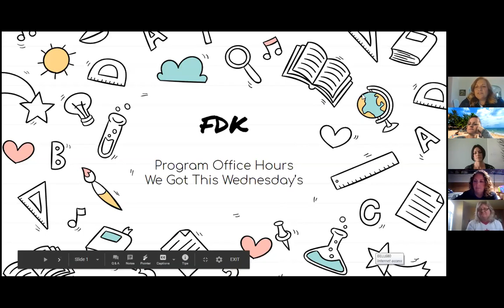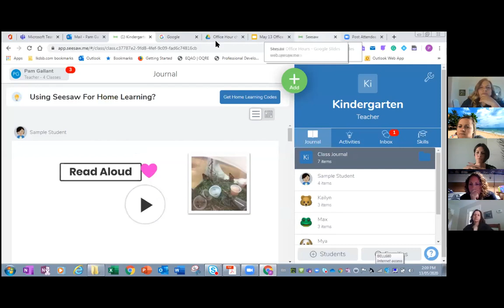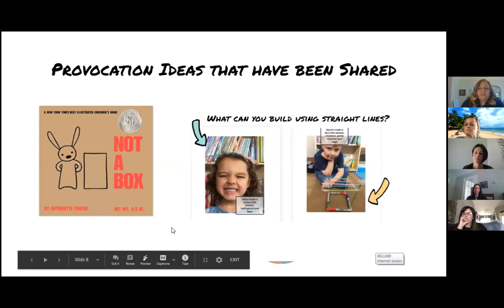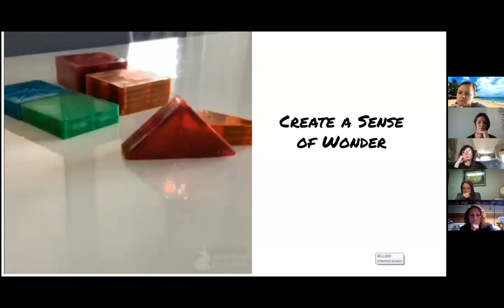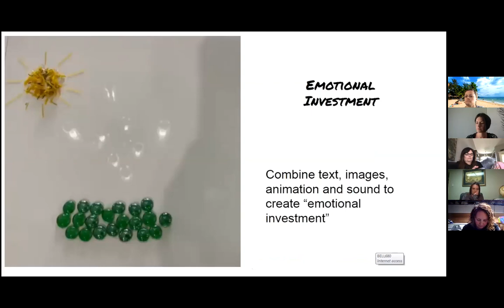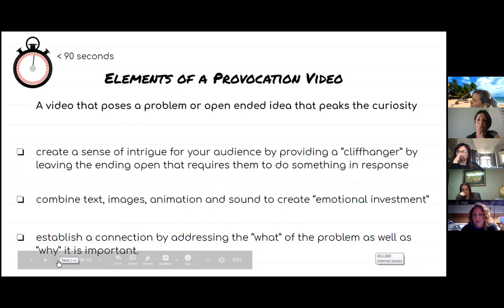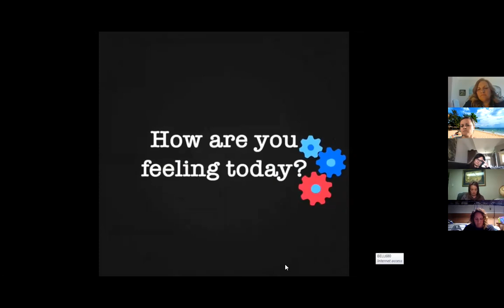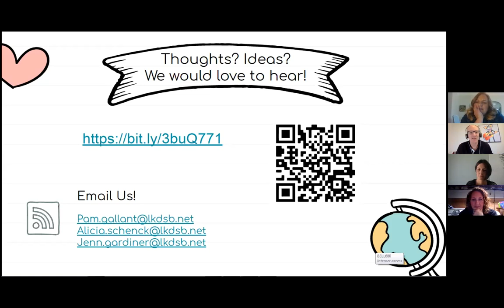Office Hours: FDK 5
Teachers coaching teachers in the LKDSB.
Focus: short video provocations